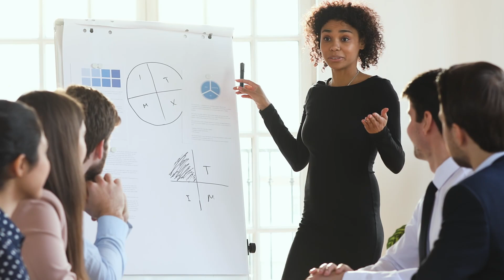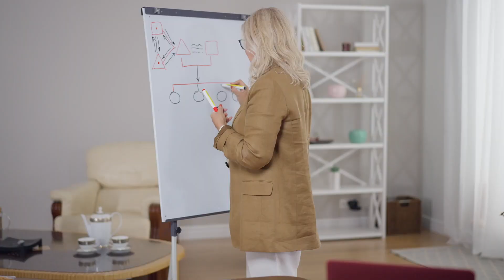Was ist Psychologie? (einfach erklärt) mit vielen BEISPIELEN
Was ist Psychologie? In diesem Video werfen wir einen Blick auf die Definition von Psychologie und erklären sie in einfachen Worten. Außerdem gehen wir auf einige der wichtigsten psychologischen Konzepte ein, die du kennen musst!

▬ ÜBER MICH ▬▬▬▬▬▬▬▬▬▬▬▬▬
Als psychologischer Berater helfe ich Young Professionals dabei, sicherer in ihrer beruflichen Rolle zu werden, und zwar ohne ihre Individualität aufzugeben.

▬ BILDRECHTE ▬▬▬▬▬▬▬▬▬▬▬▬▬
Wilhelm Wund - CC0

▬ INHALT IN DIESEM VIDEO ▬▬▬▬▬▬▬
00:00 - Einleitung
00:14 - Was ist Psychologie?
00:31 - Die Geschichte der Psychologie
00:44 - Die Arbeitsbereiche der Psychologie
02:01 - Eigenschaften eines guten Psychologen
02:16 - Fazit